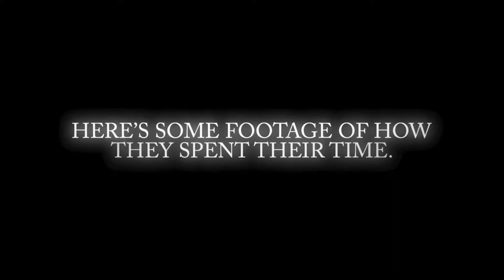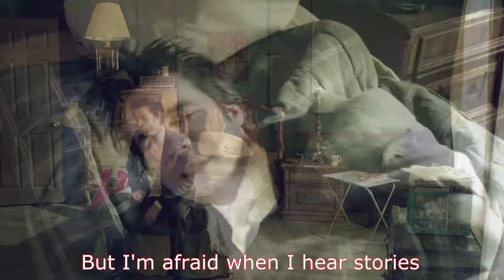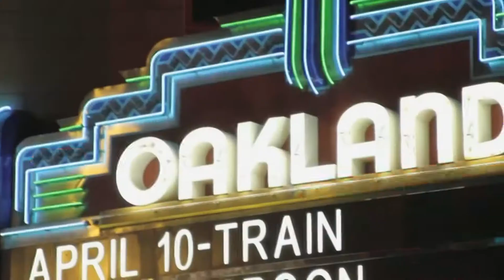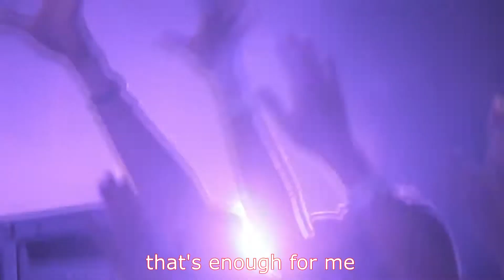(YTP) Train Explains Why the Listeners are What's Wrong With the Music Industry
The Full name of this Youtube Poop is Train - If It's Love (That's why we don't try harder) aka Train Explains Why the listeners are what's wrong with the music industry.

This video took almost a month to complete, and it was awesome to see it finally come together. I tried to give the song somewhat of a standard song structure (verse chorus verse chorus), except for a few little differences:
- There's a little break early on in the song that can't be categorized as a chorus
- The chorus only goes for 3 1/2 measure as opposed to your standard four
- No breakdown, just an outro

It's really funny to see what you come up with when you play the video backwards, and I got a few good ones at the end.

As a final note, "If it's Love" Is performed by Train and owned by Columbia Records. In addition, I do not intend to make any money off of this video.